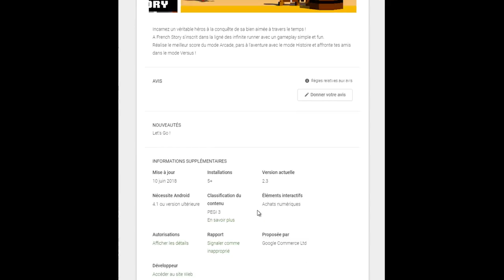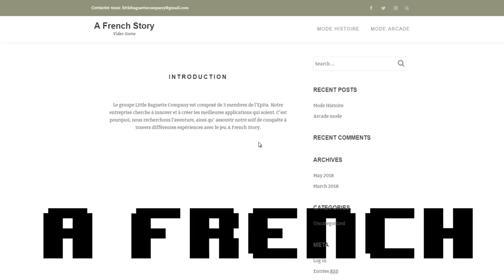Présentation de AFrenchStory (ARX enterprise) - Réalisation d'un abonné